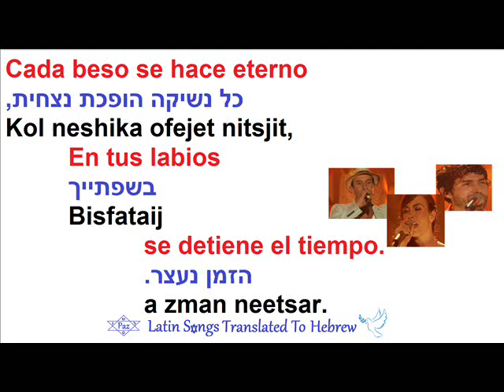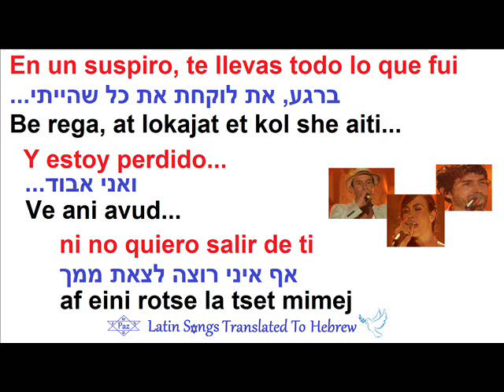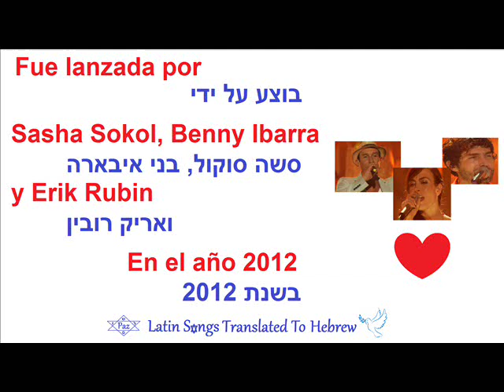Sasha Sokol, Benny Ibarra y Erik Rubin - Cada Beso | Hebreo | כל נשיקה | מתורגם לעברית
Gracias a todos los que comentan y les ha gustado!

Canción Original : Sasha Sokol, Benny Ibarra y Erik Rubin - Cada Beso
Compositor y Músico : The 126ers - Summer Nights

Comprar:

foto: Clip

Año 2012

מתורגם לעברית
aprender hebreo
hebrew
traducción

Desde que tu entraste a mi vida
מאז שאת נכנסת לחיי
Me az she at nijnast le jaiai
...No creo en la casualidad
אני לא מאמין בצירוף המקרים...
...Ani lo maamin be tsiruf  a mikrim
Caminamos en lava encendida
אנו מתהלכים על לבה מותכת
Anu mit-aljim al laba mutejet
...Y entramos juntos al volcán
ונכנסים יחדיו אל תוך הר הגעש...
...Ve nijnasim iajdaiv el toj ar a gaash
...En un suspiro, te llevas todo lo que fui
ברגע, את לוקחת את כל שהייתי...
...Be rega, at lokajat et kol she aiti
Estoy perdido... ni no quiero salir de ti
אני אבוד... אף איני רוצה לצאת ממך
Ani avud... af eini rotse la tset mimej

:Coro
פזמון: Pizmon
,Cada beso se hace eterno
כל נשיקה הופכת נצחית,
,Kol neshika ofejet nitsjit
.En tus labios se detiene el tiempo
בשפתייך הזמן נעצר.
.Bisfataij a zman neetsar

Los lunares de tu cuerpo
את נקודות החן של גופך
Et nekudot a jen shel gufej
No los cambiaría ni por todo el universo
Lo ajlif baad shum on she-ba-olam
...Y en donde estés, te seguiré
...U vamakom she bo tiye, elej ajareija
,Y aunque se acabe el mundo
,Ve af she igamer a olam
!Colgado de una estrella te amare
!Talui be kojav oav otaj

...Oh... Oh... Oooh
הו... הו... הו...

...Me sacaste de ese sueño profundo
הוצאת אותי מהחלום העמוק ההוא...
...Otset oti me a jalom a amok a u
...Me enseñaste como despertar
לימדת אותי כיצד להתעורר...
...Limadt oti queitad le it-orer
Encontraste esa herida escondida
מצאת את הפצע החבוי
Matsat et a petsa a javui
...Que nadie mas pudo sanar
שאף אחד לא אצליח לרפא...
...She af ejad lo atsli-aj lerape

Y estoy perdido... ni no quiero salir de ti

Coro
פזמון Pizmon

...En donde estés, te seguiré

!Colgada de una estrella te amare

...Oh... Oh... Oooh
הו... הו... הו...